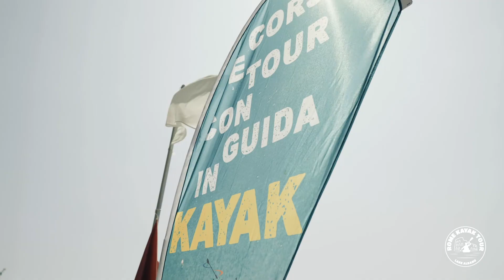Kayak Rome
Kayak Tour in Rome -  A unique experience of its kind, a journey through the ancient Roman ruins, between ports and papal buildings visible only from the water in a kayak. Diving and swimming in the turquoise waters of the lake in secret beaches in the park's forest.